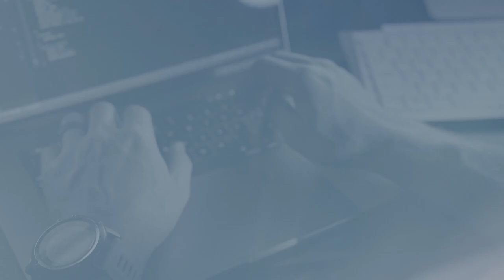NBCU is Modernizing Media with the Amazon ML Solutions Lab | Amazon Web Services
NBCUniversal (NBCU), a subsidiary of Comcast Corporation, is one of the world’s leading media and entertainment companies. Learn how NBCU worked with the experts at the Amazon Machine Learning Solutions Lab (MLSL) to streamline their data-tagging process for services like Peacock and the NBC App.